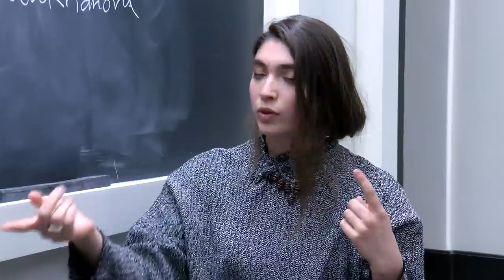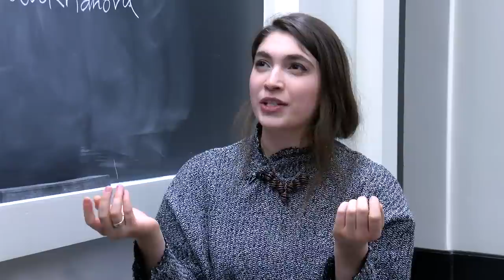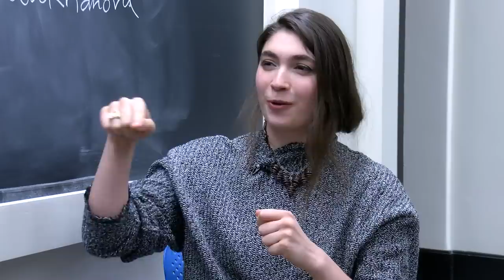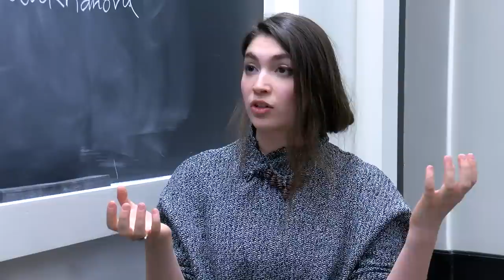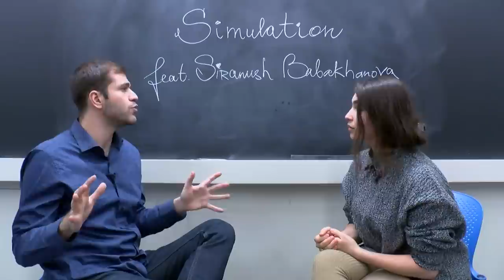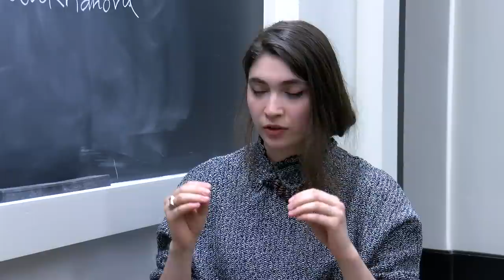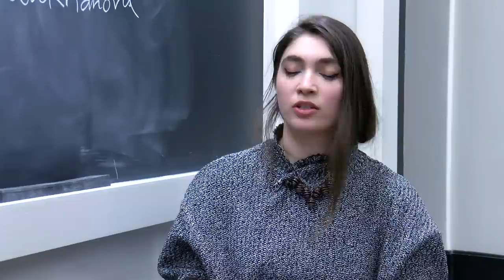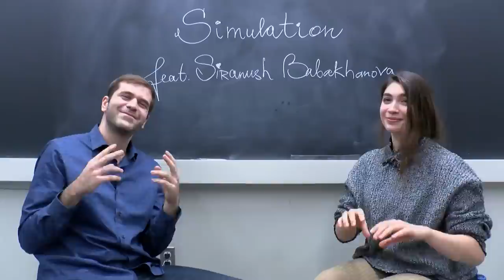Simulation #297 Siranush Babakhanova - Xapiens: Humans Augmented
Siranush Babakhanova is a Junior at MIT Majoring in Physics & CS, SuperUROP in Edward Boyden's Synthetic Neurobiology Group at MIT Media Lab, and Co-Founder & Co-Director of Xapiens, the first human enhancement and brain-machine interface club at MIT.

She completed software engineering at GSFC NASA her sophomore summer, won numerous International Olympiads in Astrophysics and Biology, and has been recognized as the Best Student of the Year and granted Presidential Awards. She's passionate about pushing the boundaries of humankind & solving the most important socio-economic questions.